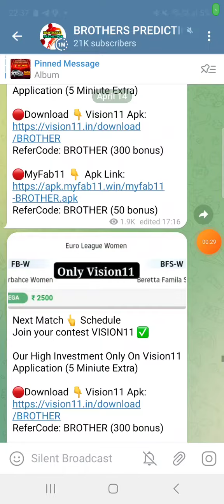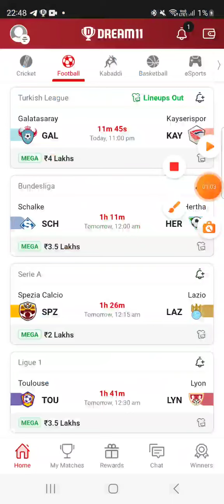GAL vs KAY FOOTBALL DREAM11 TEAM PREDICTION